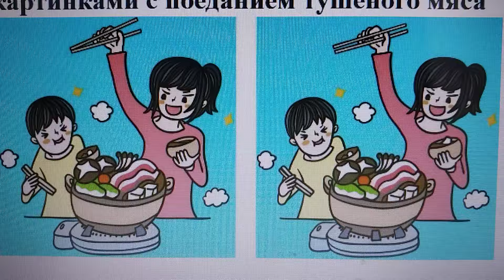🔍🍽️Тест на внимательность: найдите за 40 секунд 3 отличия между картинками с поеданием тушеного мяса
Вы готовы к увлекательному вызову? Найдите за 40 секунд 3 отличия между картинками с поеданием тушеного мяса. Этот тест не только развлечет вас, но и поможет тренировать ваше внимание к деталям. Погнали! 🔍🍽️⏳
Ответ - ниже.